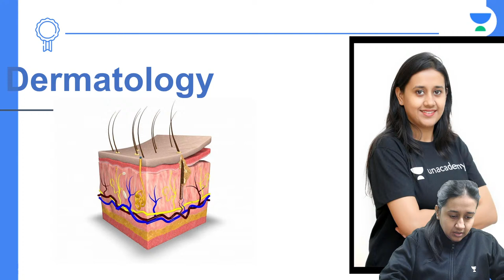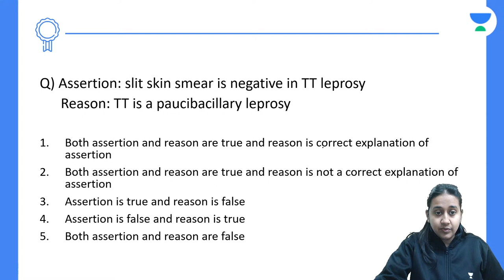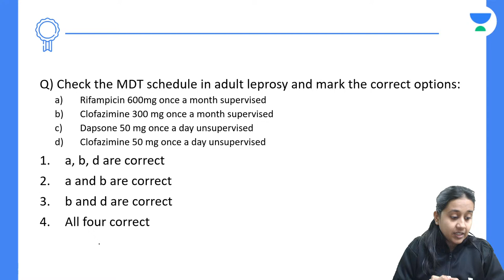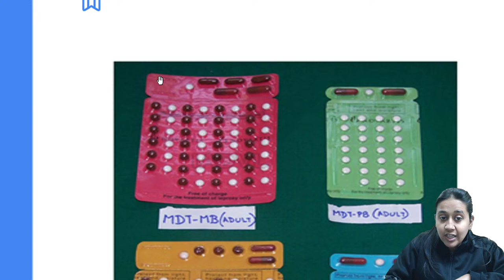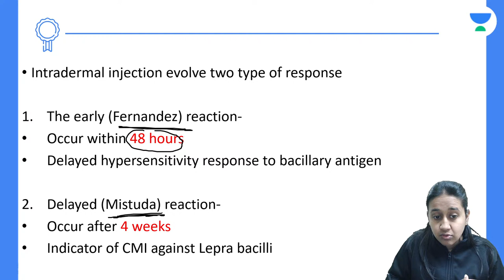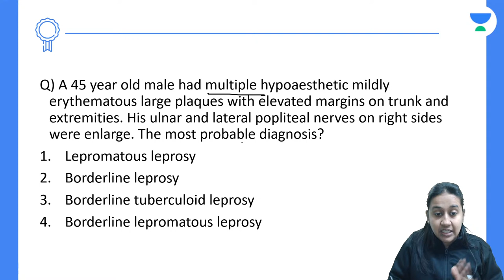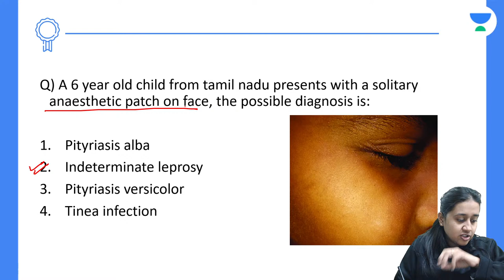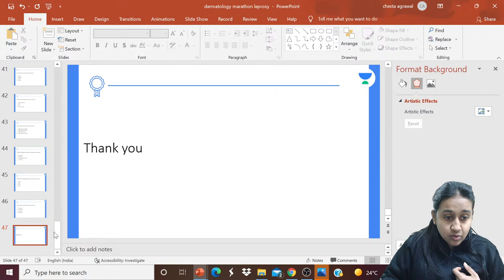Conquer NEET PG 2022: High Probability Question in Dermatology | Let's Crack NEET PG| Dr.Chesta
In this session, Dr. Chesta will be teaching about Conquer NEET PG 2022: High Probability Question in Dermatology | Dermatology For NEET PG 2022.

Iconic:
Unacademy & PrepLadder
With Unacademy
All Resources Included in PLUS Subscription
- Live Batches
- Recorded Classes
- QBank & Notes*

With PrepLadder
All Resources of Dream Subscription
- Video Lectures
- QBank 3.0
- Rapid Revision
- Snapshot & Treasures